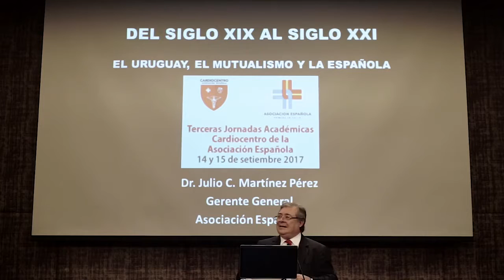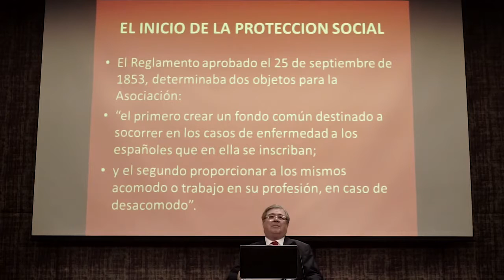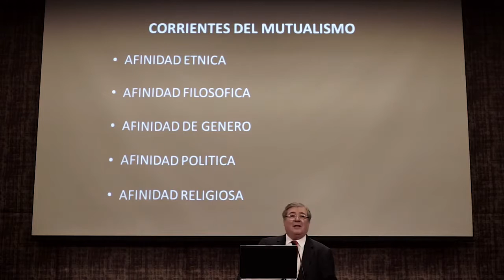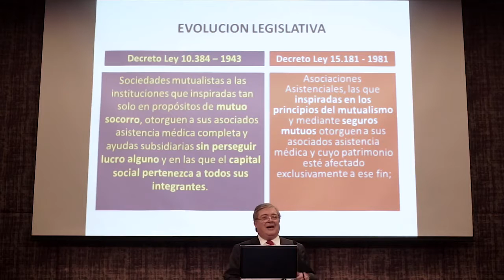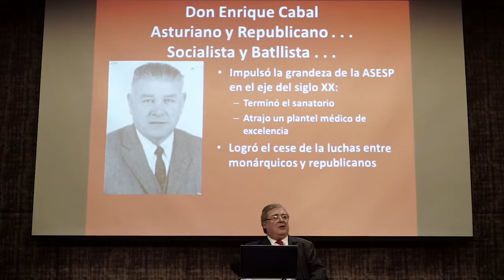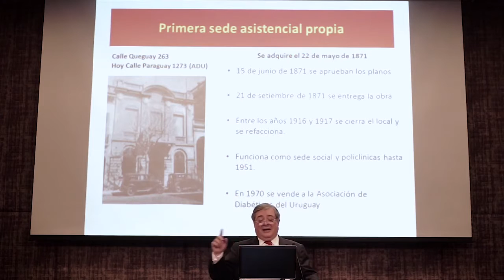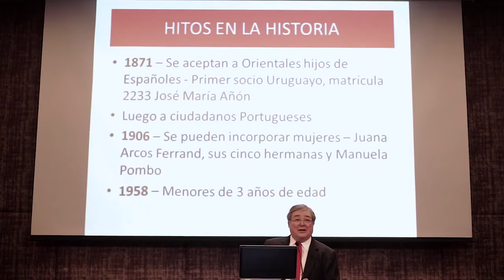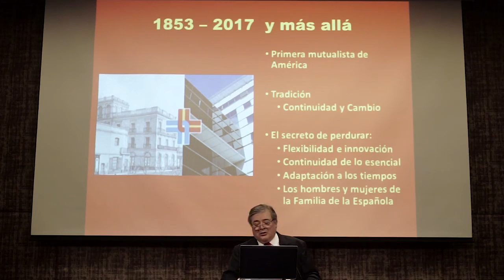Cardiocentro de la Asociación Española. Discurso inaugural Dr Julio Martínez, Gerente General.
3ª Jornadas Académicas – 14 y 15 de setiembre de 2017.